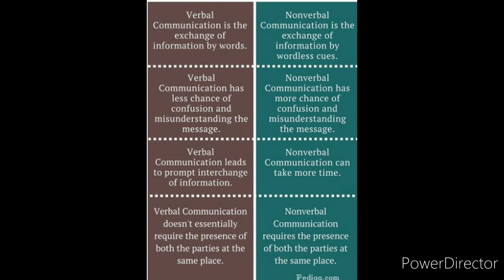Difference between Verbal communication and Nonverbal communication in Hindi in very simple languag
For Hindi medium students difference between Verbal and Nonverbal communication in easiest language